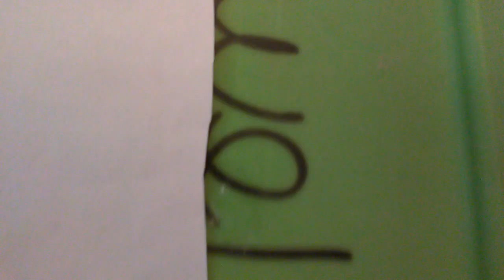Patpi 2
The Dress